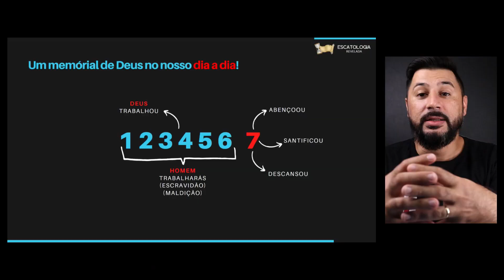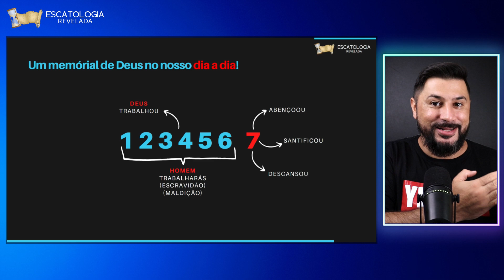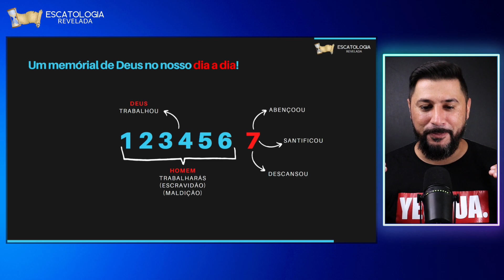Aula 2 - 2ª CHAVE PROFÉTICA - 6 Dias TRABALHARÁS, mas o 7ª é um SÁBADO santo de DESCANSO! -Tiago Tiz